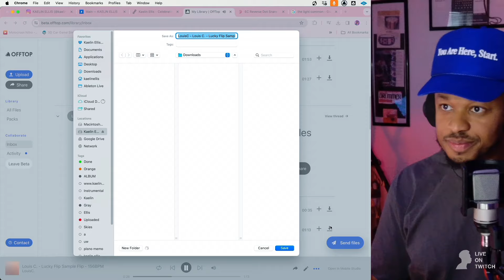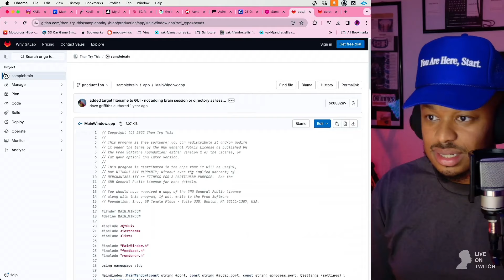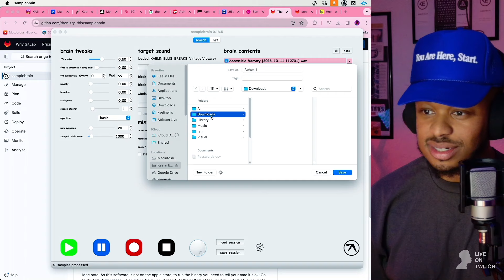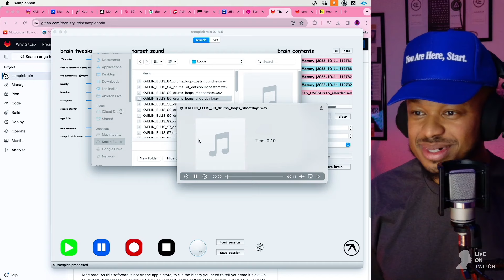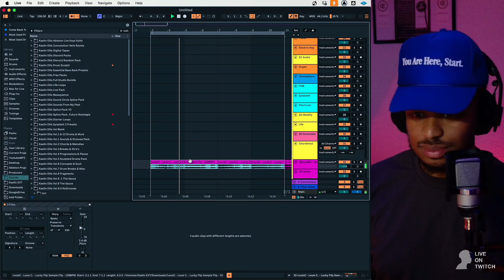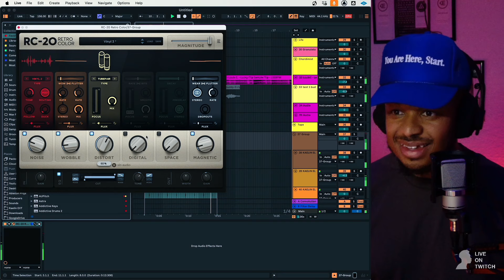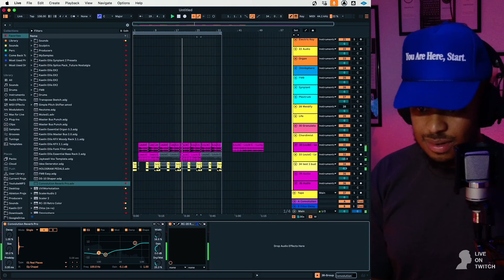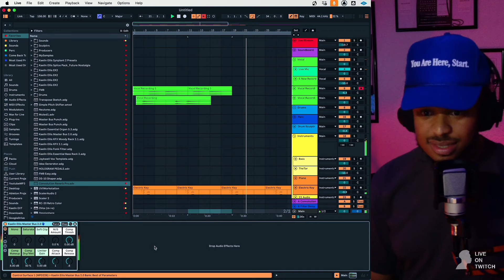How I Use Aphex Twin Sample Brain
🎚️ Kaelin Ellis Ableton Live Bundle - Your Ultimate Beat Creation Suite.
Dive into the essence of my sound with the complete collection I've personally crafted. This bundle is the cornerstone of my beats, offering everything you need to elevate your music.

Enhance your mixing skills and join a community of creators.

Participate in challenges, collaborate directly with me, and feature on my Twitch stream!

🔊 Stay Updated with More Music and Behind-the-Scenes!